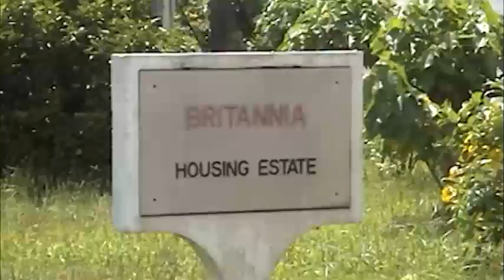Britannia (île Maurice) sur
Découverte ludiques des villes et villages de l'île Maurice, par Alain ASSIUS

Discovery fun cities and villages of Mauritius, by Alain ASSIUS